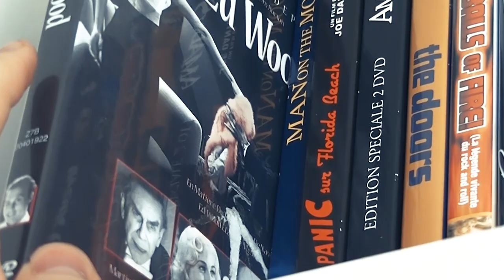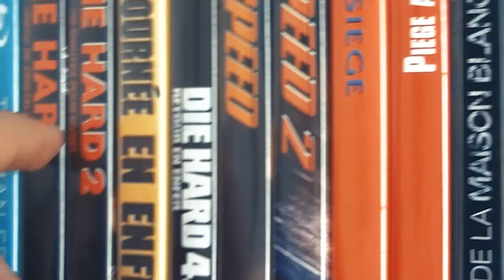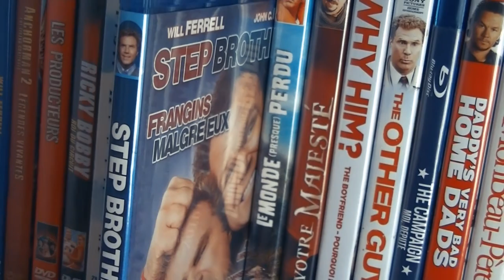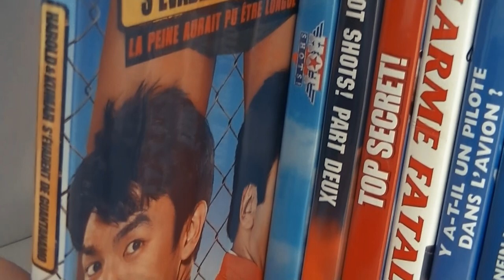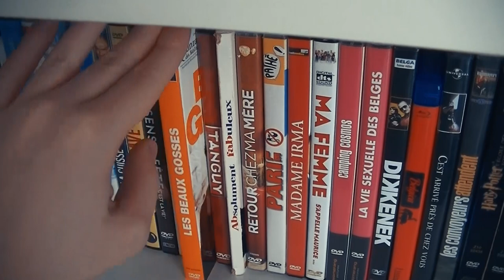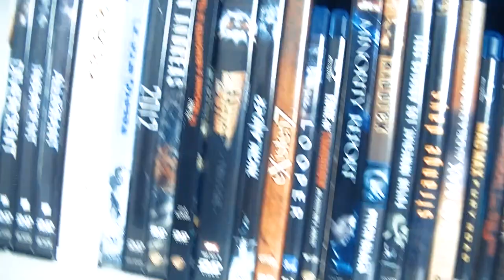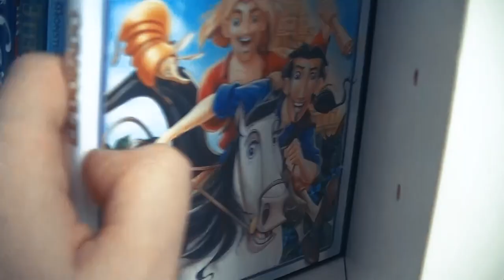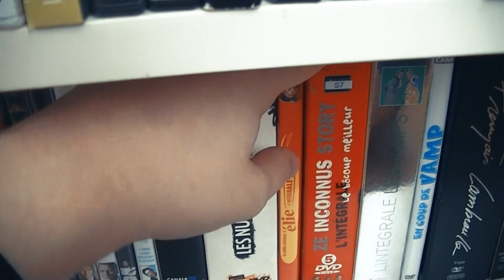Spécial 900 abonnés - Mes FILMS en DVD et BLU-RAY !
Pour célébrer mes 900 abonnés, j'ai eu l'idée de vous montrer ma collection de films que je possède en DVD ou en BR (les séries ce sera pour une prochaine fois) en espérant que cela vous plaira.